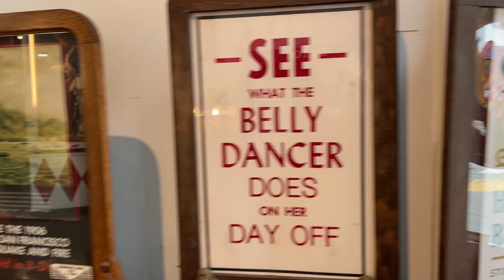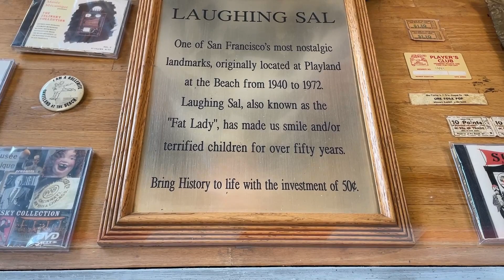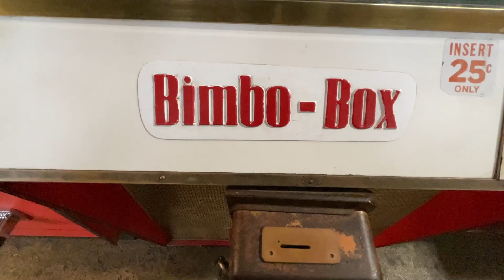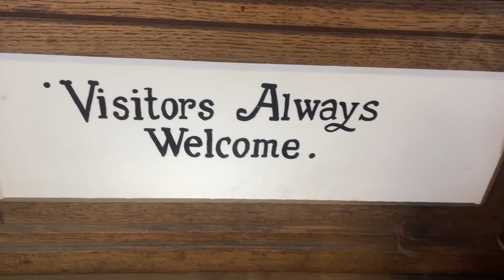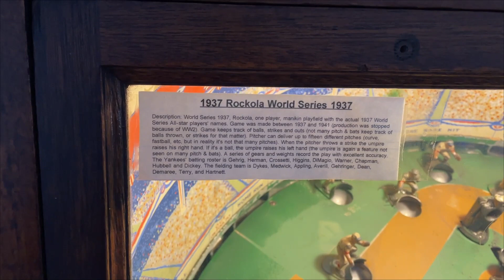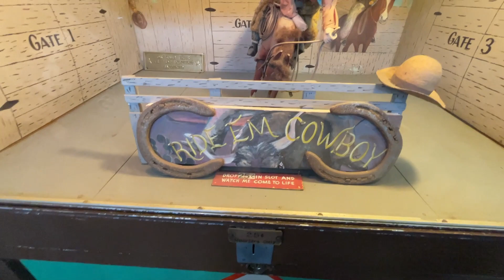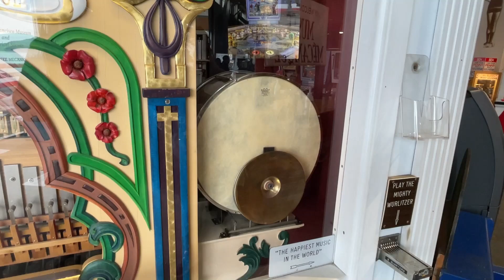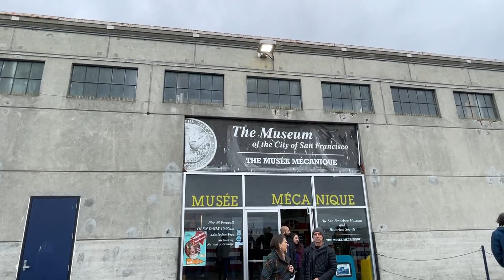Step Back In Time With Retro Arcade Games At Musée Mécanique In San Francisco!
👻 Step into the eerie world of vintage arcade games with our latest video, "Exploring the Spooky Side of Gaming: Creepy Vintage Arcade Games at Musée Mécanique in San Francisco!" 🕹️